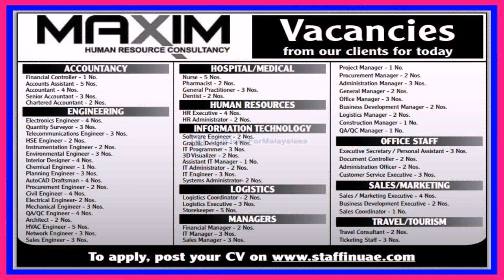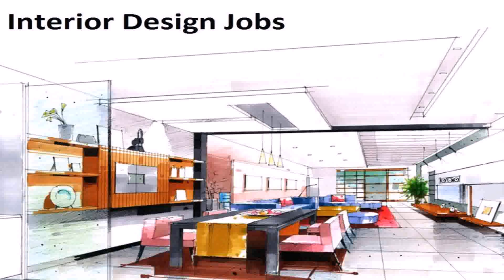Interior Design Director Jobs In Dubai (see description)